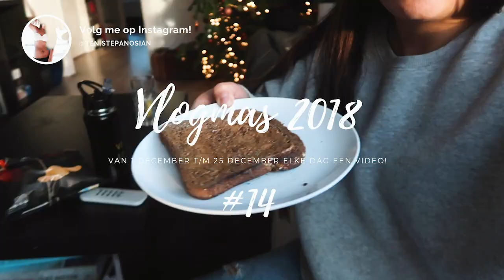MORNING WALK MET LIZZY & WACHTEN OM NIKS | VLOGMAS 14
De dag heerlijk begonnen met één van mijn liefste vriendinnen Lizzy. Na de morning walk samen kwam ik erachter dat ik meer dan 11.000 stappen had gezet! Dat noem ik nog eens een morning walk, wow!

Het einde is wat abrupt, ik heb een stukje voice over ingesproken met uitleg waarom het eind zo abrupt was. Hopelijk komt er in de komende dagen wat meer naar voren wat ik kan/wil delen. Voor nu vind ik kalmte en positiviteit in rust thuis. De rust creëer ik.. LEES VERDER OP